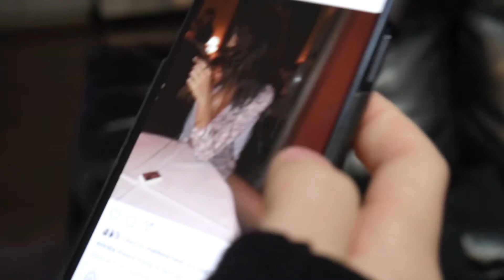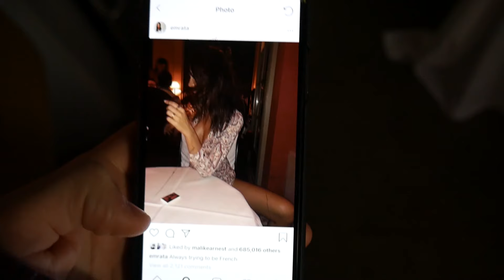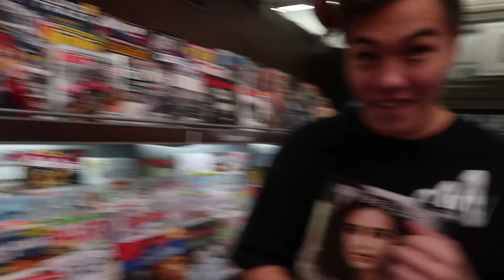Instagram Recreation Roulette!! | WeAreTheDads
We recreated famous peoples instagram profiles based on a random draw. SO many people were in this. Who do you think recreated these profiles better?

WANT TO SEND FAN MAIL? send to the address below
2416 W Victory Blvd #216, Burbank, CA, 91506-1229

Merch - @100K

AUSTIN'S STUFF

RYAN'S STUFF

CAM'S

MUSICAL.LY - camhuff

ALEX'S STUFF

IF YOU SEE THIS COMMENT "IM YOUR CHILD"...okay, now get some sleep you have school in the morning kiddo

we are family friendly...for the most part